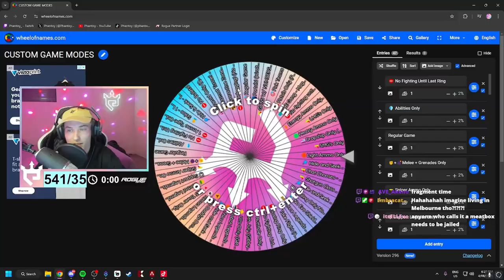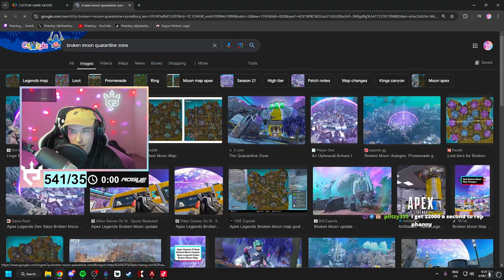Everyone Landed at the CRAZIEST POI in Apex Legends!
We decided to send our customs lobby into the Quarantine Zone pyramid... every, single, player!

0:00 - Intro
0:43 - Rules of the Custom Game Mode
1:30 - Dropping in!

▿ I'm Live Wed/Thurs/Sun!